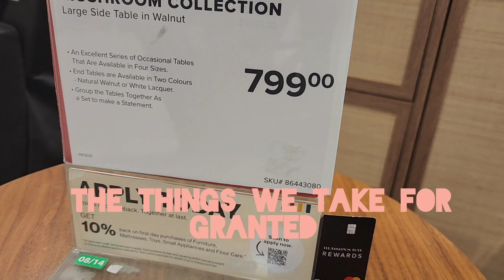Ghanaian would throw this away, but look at how much it is??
Africa has many valuable things, but don't see the value 🤔 😕